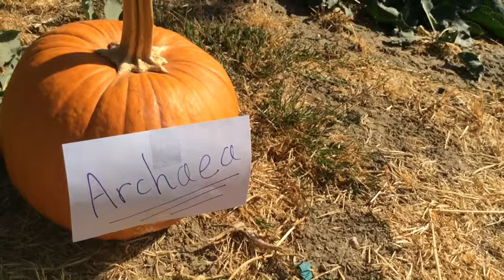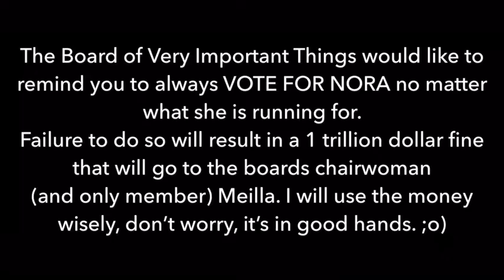Archaea: Living Life to the Extreme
All you need to know about archaea